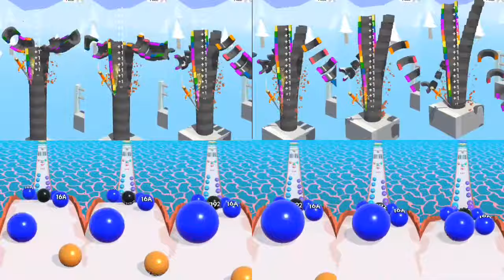CHALLENGE MULTY GAMES 🎮 BEST RUNNER BALL GAMES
Ball run 2048 and SAME GAMES ,,